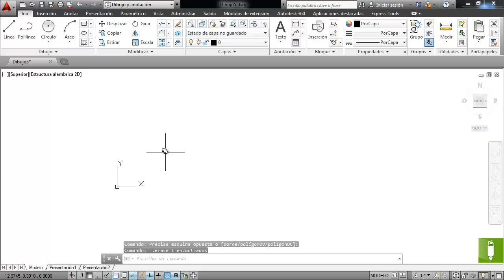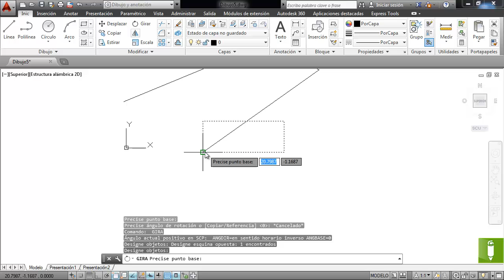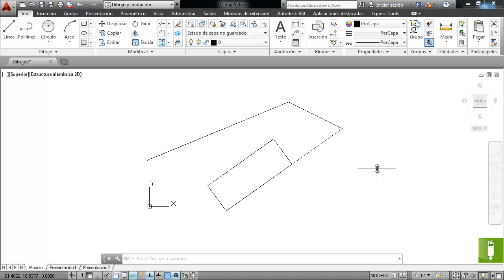Tip #5 - Girar Objetos con Referencia.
Otro video de la serie Tips de AutoCAD, en este caso en particular nos centramos en como Girar Objetos con Referencia.